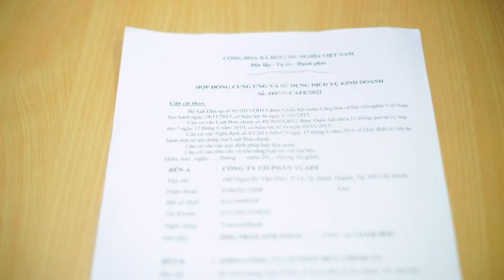Khởi Nghiệp Thành Công từ HOTSELLER